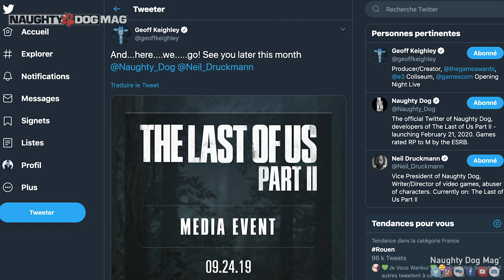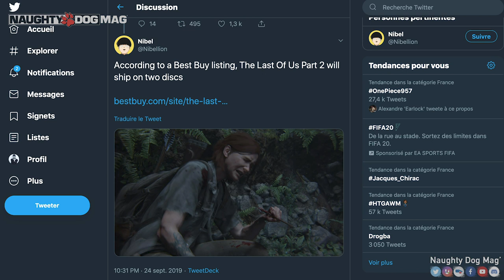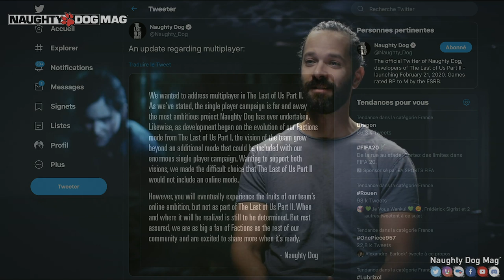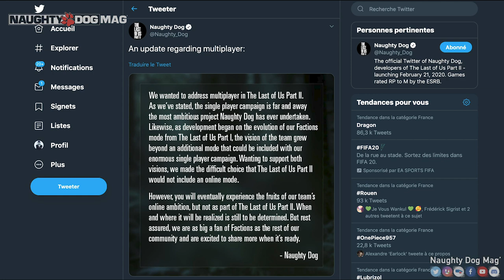[RÉCAP] LA SEMAINE THE LAST OF US PART II "OUTBREAK DAY" (INFOS, TRAILERS ETC...)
Cette semaine, c'était la fin d'une interminable attente pour découvrir TOUTES les nouvelles choses sur The Last Of Us Part II !
Nouvelles images, nouveaux trailers, nouvelles informations, nouveaux gameplay, éditions collectors et plus encore !
Pour être sûr de ne rien rater, voici une vidéo récapitulatif et un article de TOUTES les choses que nous avons pu avoir !